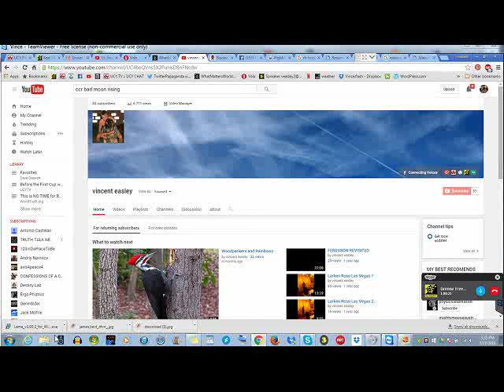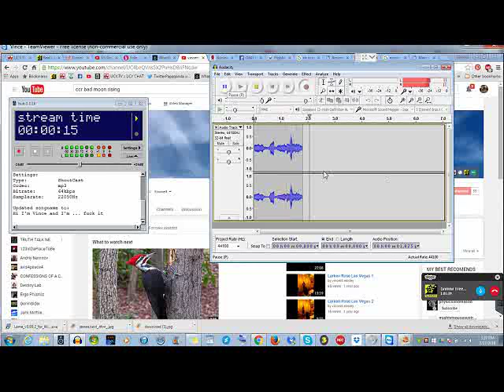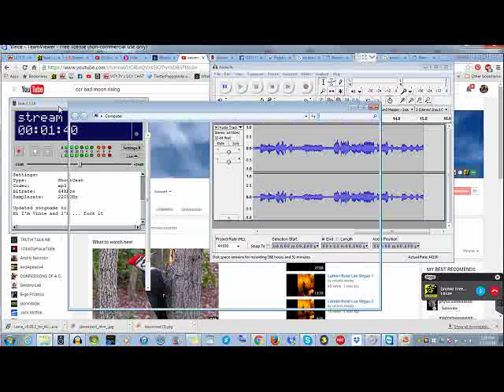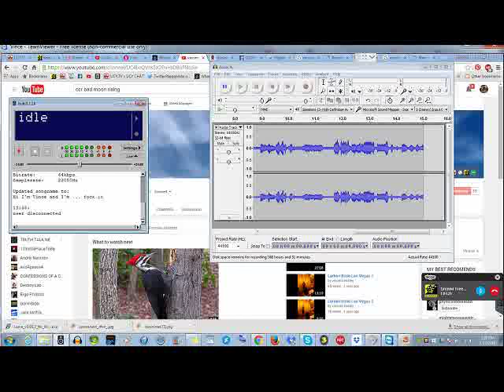Vince Broadcast Tutorial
Just Showing Vince how to Broadcast from his machine